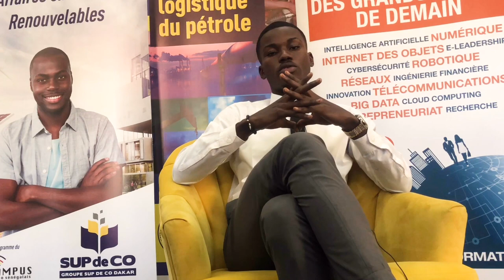Election BDE 2021 - campusPointE Présentation TeamInnov​ avec Seydouba Camara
Qui sera le nouveau président du Bureau Des Étudiants (BDE) de Supdeco Campus Point E ?

Vidéo de présentation de la Revolution Team avec Seydouba Camara, Licence Transport Logistique